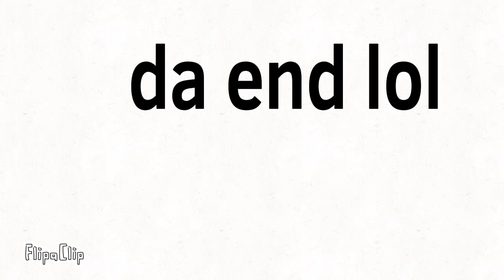The Three Tubers: We be getting circus acts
Lol this isn’t a series go watch angry bird transformers